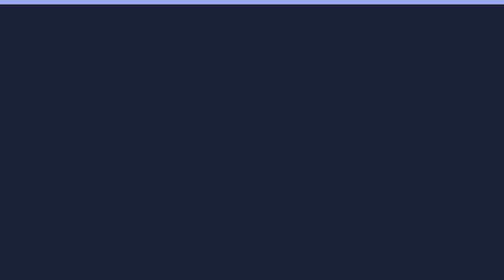Kidney Cancer Symptoms, Diagnosis and Treatment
Did you know that the majority of Kidney Cancer cases are discovered incidentally or while getting imaging for another problem? Watch until the end to learn what symptoms are most associated with Kidney Cancer, diagnosis, and treatment options.